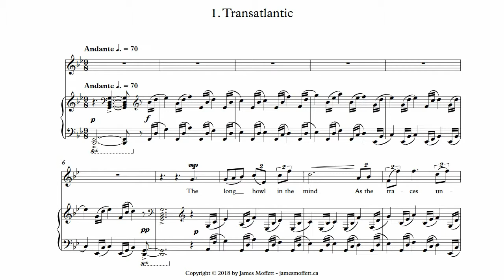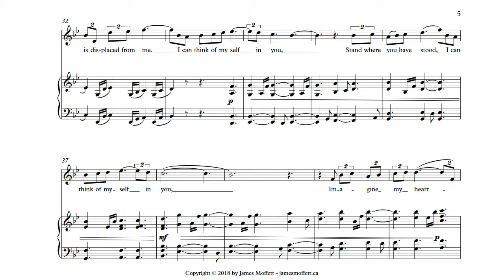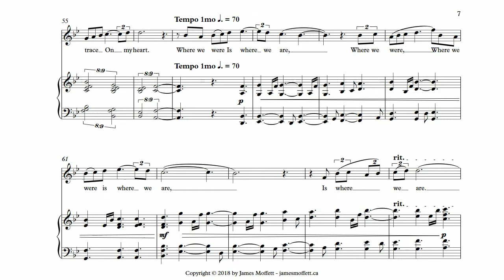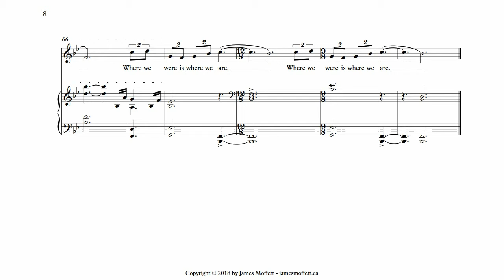'Transatlantic' - from 'Songs of Absence'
Christina Haldane
Zhenya Vitort, piano

This performance from 'Songs For Living' concert
April 6, 2019 at Trinity-St Paul Centre, Toronto

jamesmoffett.ca